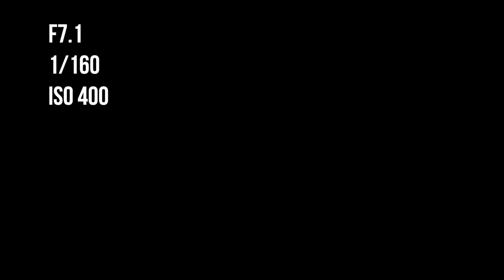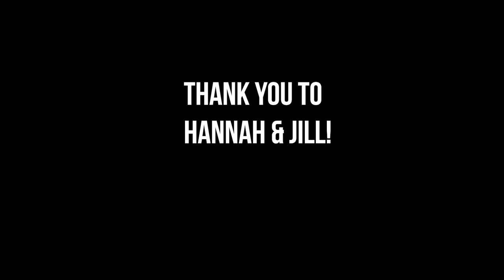A Series of Flaws - Creating Variety with Hannah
In this episode, I chat with Hannah about boobs - well having 2 different sized breasts and how that affected her self esteem growing up when we are force fed this hyper sexualized idea about what breasts "should" look like.  For the shoot, we start off with some studio lit portraits, do a little back lighting, some split lighting, and finish off with some direct light to show you the importance of knowing how to use a variety of lighting during a session to give your clients lots of options and variety to choose from!

A Series of Flaws is my video series dedicated to normalizing normal bodies in the photography industry.  Most photography tutorials focus on minimizing client "flaws", but there's a special subset of photographers who want to help their clients embrace themselves! This video series is for them. In this series you are going to meet some amazing humans who have trusted me to capture their fabulousness despite what societal beauty standards dictate. The idea is to shift the narrative from "I am sexy/confident/powerful/strong/sensual because of or despite my flaws" to "I am sexy/confident/powerful/strong/sensual and this is part of me."Camera: Canon 5DMKIIILens: Canon 24-105mm